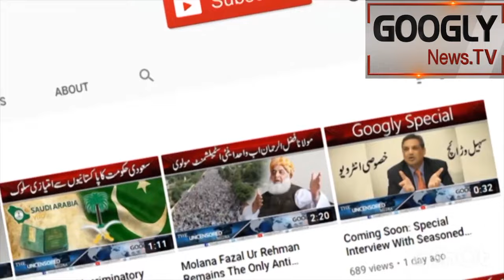Imran Khan Ka Jehlum Mein Jalsa Buri Tarah Nakam Ho Gya | Googly News TV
Imran Khan Ka Jehlum Mein Jalsa Buri Tarah Nakam Ho Gya